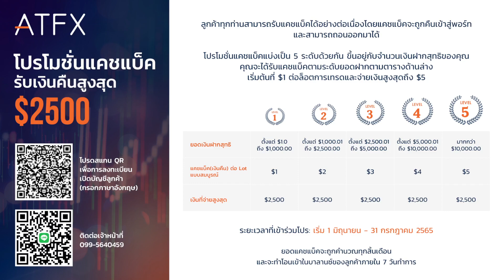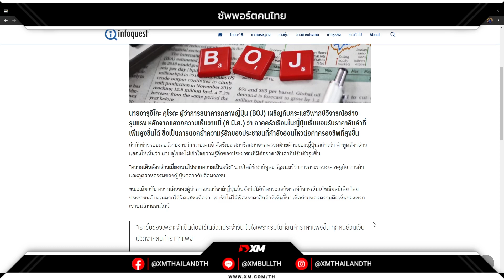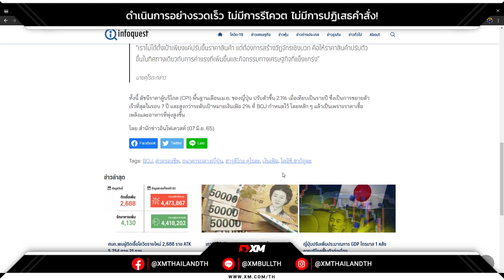ผู้ว่าการธนาคารกลางญี่ปุ่น (BOJ) เผชิญกับกระแสวิพากษ์วิจารณ์อย่างรุนแรง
🔥 อ้างอิงจาก สำนักข่าวอินโฟเควสท์ นายฮารุฮิโกะ คุโรดะ ผู้ว่าการธนาคารกลางญี่ปุ่น (BOJ) เผชิญกับกระแสวิพากษ์วิจารณ์อย่างรุนแรง หลังจากแสดงความเห็นวานนี้ (6 มิ.ย.) ว่า ภาคครัวเรือนในญี่ปุ่นเริ่มยอมรับราคาสินค้าที่เพิ่มสูงขึ้นได้ ซึ่งเป็นการตอกย้ำความรู้สึกของประชาชนที่กำลังอ่อนไหวต่อค่าครองชีพที่สูงขึ้น
สำนักข่าวรอยเตอร์รายงานว่า นายเคนจิ คัตซึเบะ สมาชิกสภาจากพรรคฝ่ายค้านของญี่ปุ่นกล่าวว่า คำพูดดังกล่าวแสดงให้เห็นว่า นายคุโรดะไม่เข้าใจความรู้สึกของประชาชนที่มีต่อราคาสินค้าที่ปรับตัวสูงขึ้น

“ความเห็นดังกล่าวเบี่ยงเบนไปจากความเป็นจริง” นายโคอิชิ ฮากิอูดะ รัฐมนตรีว่าการกระทรวงเศรษฐกิจ การค้า และอุตสาหกรรมของญี่ปุ่นกล่าวกับสื่อมวลชน

ขณะเดียวกัน ความเห็นของผู้ว่าการแบงก์ชาติญี่ปุ่นนั้นยังก่อให้เกิดกระแสวิพากษ์วิจารณ์บนโซเชียลมีเดีย โดยประชาชนจำนวนมากได้ติดแฮชแท็กว่า “เรารับไม่ได้เรื่องราคาสินค้าที่เพิ่มขึ้น” เพื่อถ่ายทอดความคิดเห็นของพวกเขาบนโลกออนไลน์

📍รายละเอียด PROMOTION ของ ATFX
โปรโมชั่นเครดิต 50$ สำหรับลูกค้าใหม่ประจำเดือนมิ.ย. 65
โปรโมชั่นแคชแบ็ค (สูงสุด 5$/lot)